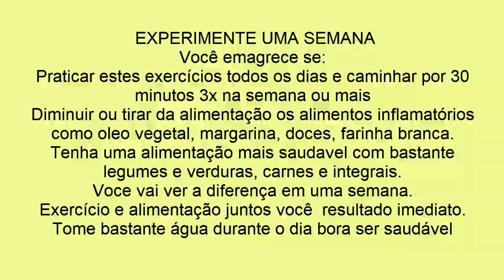Como Idosos podem Ficar em Forma em Casa com Aulas de Pilates?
EXERCÍCIOS FÍSICOS PARA IDOSOS EM CASA
AULA COMPLETA PARA IDOSOS
Neste video tem exercícios de alongamento, ginastica cerebral, força muscular, flexibilidade e equilíbrio.
Pilates é uma atividade física que desenvolve alguns princípios como tônus muscular, concentração, respiração, flexibilidade, entre outros.
Atenção em cada gesto nos conecta a viver o presente
A cada movimento eleva a consciência corporal
A flexibilidade no corpo físico transforma a leveza das emoções
Aprender a respirar corretamente transforma nossa saúde física e mental

Professora de Educação Física
Especialização em Ciência do Movimento Humano
Mestrado em Envelhecimento Humano

ATENÇÃO NÃO INTERROMPA SEU TRATAMENTO DE SAÚDE SEM A AUTORIZAÇÃO DE SEU MÉDICO.
AQUI NO CANAL APRESENTAMOS DICAS DE CUIDADOS COM SAÚDE E NÃO SUBSTITUI NENHUM TIPO DE TRATAMENTO

Nunca é demais repetir: Sou profissional de Educação Física e pela minha formação e experiencia passo aqui conteúdos que fizeram diferença na minha vida pessoal e profissional.
Não sou da área de Nutrição e Medicina e nem tiro dúvidas relacionadas a esse tema.
Não aconselho ninguém a fazer uso de nada sem a segurança e o aval de um profissional especifico.
OS CRIADORES DESTE CONTEÚDO APENAS DEMONSTRAM OS EXERCÍCIOS FÍSICOS SENDO DA RESPONSABILIDADE DE CADA PESSOA SE TEM CONDIÇÕES DE FAZER. SEMPRE CONVERSE COM O MEDICO ANTES DE PRATICAR QUALQUER ATIVIDADE FISICA.